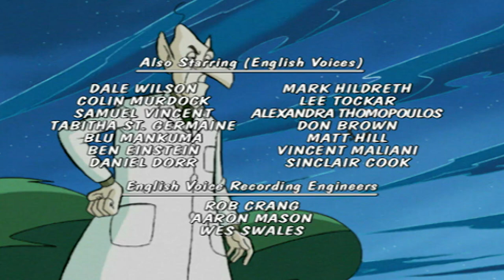Matchmaker Sabrina 🐈‍⬛ Sabrina's Secret Life Ep. 7 | Full Episodes | Sabrina the Teenage Witch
After Sabrina gets slightly jealous that Cassandra got to read Juliet's lines to Harvey who was playing Romeo in class, she tries to make Mr. Snipe fall in love with Ms. Magrooney using a spell she found. It works and she soon finds an antidote to the spell in the "Grey Area" in the Netherworld; after the spell goes out of control. She tries to reverse the spell, but instead of reversing Mr. Snipe's love for Ms. Magrooney, it makes Ms. Magrooney fall in love with Mr. Snipe. She then goes as a last resort to Enchantra (the Queen of Witches) to ask for help. After the problem is fixed, Sabrina has to repay Mr. Snipe by cleaning his class of flowers, a Cupid statue and chocolate boxes, all given as gifts by Ms. Magrooney.